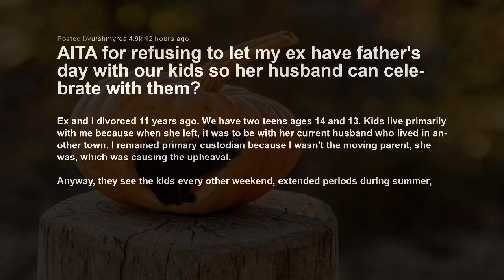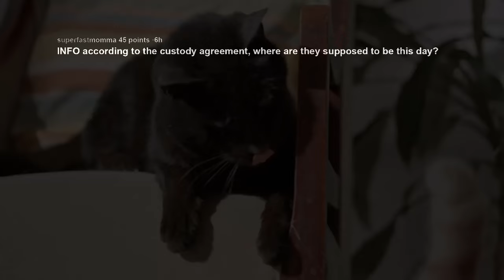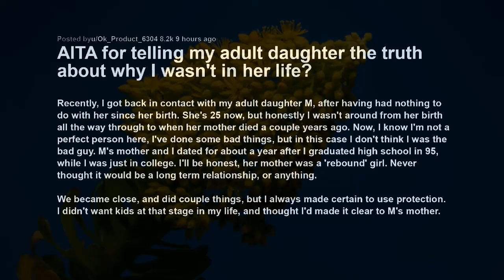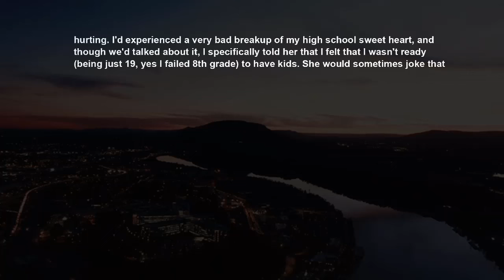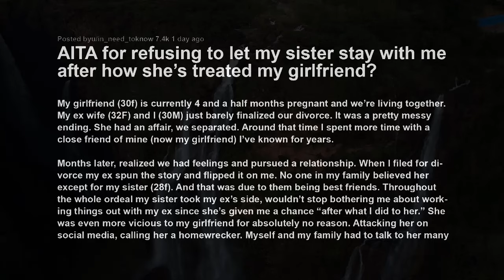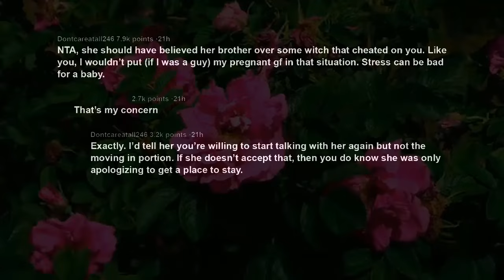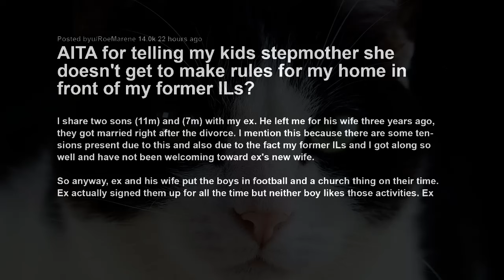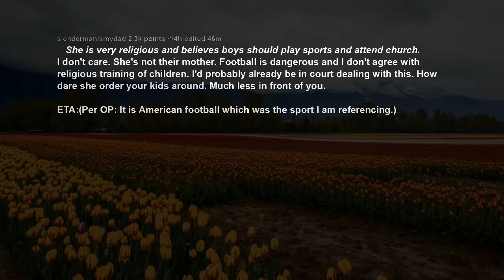ExWife Who Left Us Demands I Send Her The Kids On Father's Day So She ~ New Man Can Play Family AITA